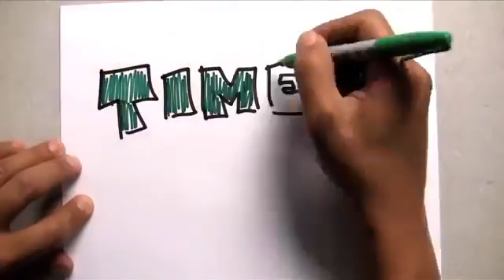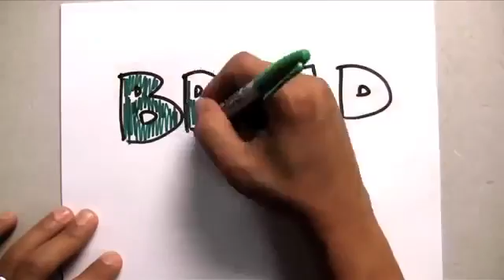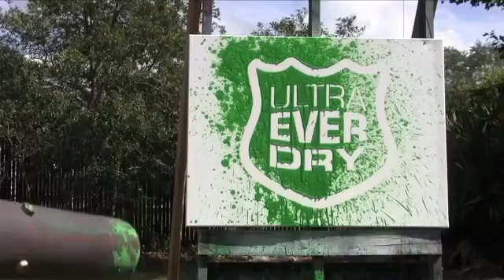تطبيقات النانو تكنولوجي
تحميل كتاب النانو تكنولوجي عالم صغير ومستقبل كبير pdf
ماذا تستطيع النانو تكنولوجي ان تفعل - what nanotechnology can do
نانو تكنولوجي youtube
المصعد الفضائي ونانو تكنولوجي